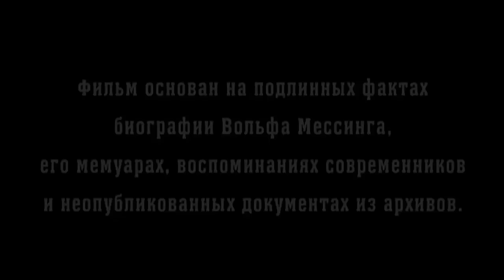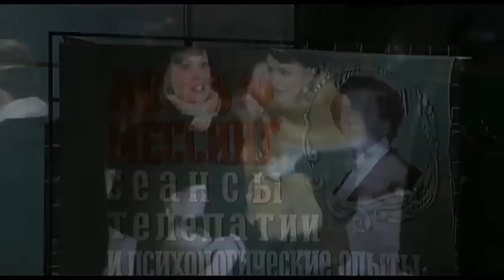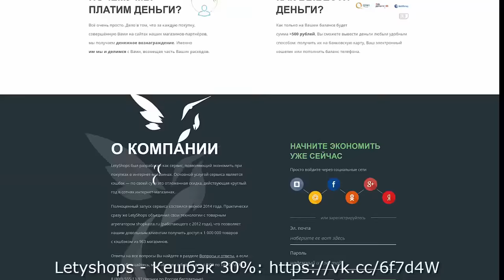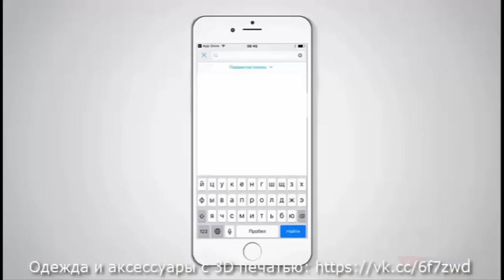Вольф Мессинг Видевший сквозь время 1 серия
2. Одежда и аксессуары с 3D печатью
История начинается с того как в 1949 году Вольф мессинг, будучи уже известным телепатом и гипнотезером, предсказывает Сталину о гибели его сына в авиакатострофе. Василий, сын Сталина,со своей хоккейной командой должен был лететь 5 января 1950 года.
Иосиф Виссарионович сомнивается и его мучает любопытсво о том, сбудутся ли пророчества Мессинга. Поэтому он не отменяет рейс, а только сыну не дает улететь. В итоге самолет разбился и погибли все спортсмены.
Расстроенный этим событием Мессинг погружается в воспоминания о своем детстве. И о том как он впервые начал предсказывать будущее, как реагировали его родители на эти странности сына.
когда местный раввин узнал даре мальчика, молодой Мессинг обещает что свой таллант будет использовать только во благо людям. Смотрите сериал вольф Мессинг 1 серию в хорошем качестве.